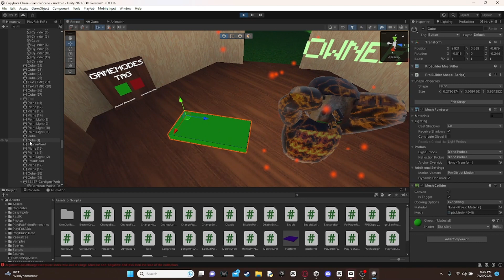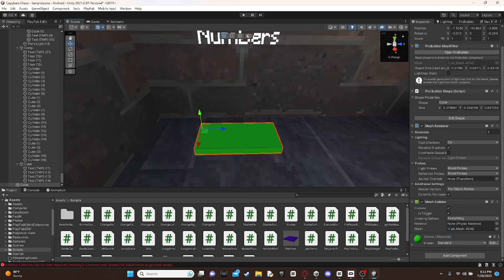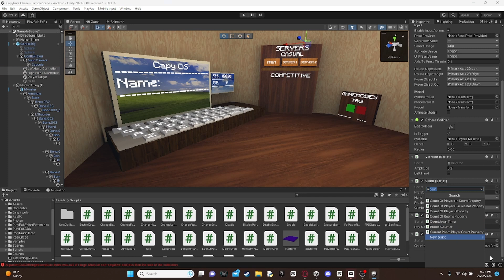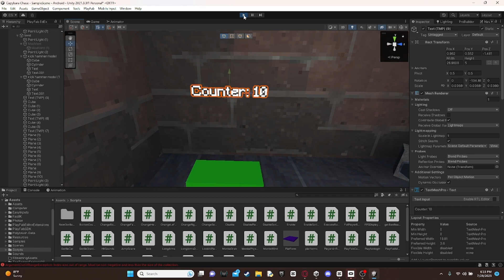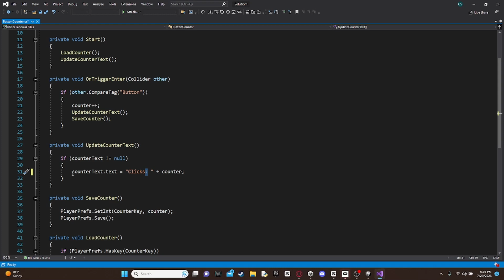How To Add A Clicker To Your Gorilla Tag Fan Game